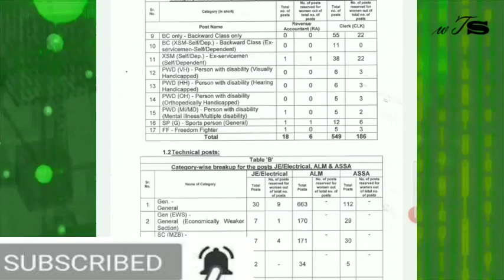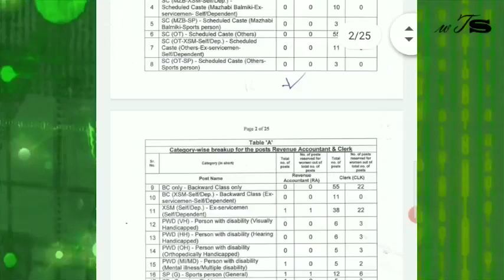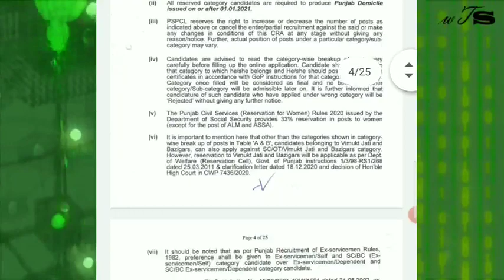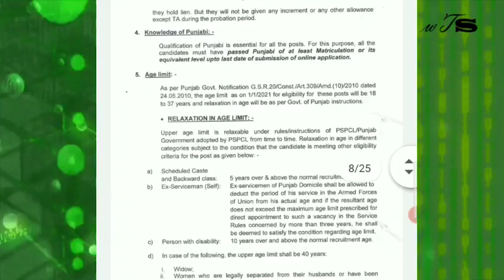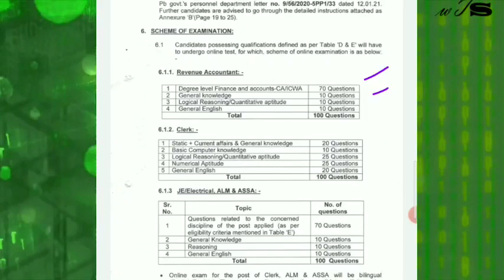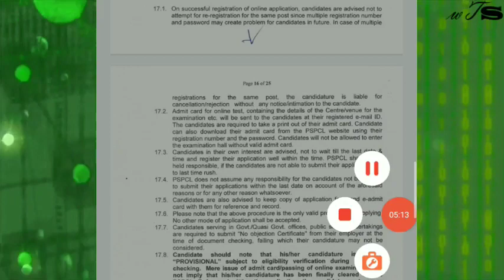PSPCL VACANCY 2021 | 2632 POSTS OF CLERK,LINEMAN,ACCOUNTANT |ਪੀਐਸਪੀਸੀਐਲ ਖਾਲੀ 2021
PSPCLVACANCY JOB2021 ਪੀਐਸਪੀਸੀਐਲ ਖਾਲੀ 2021#JOB